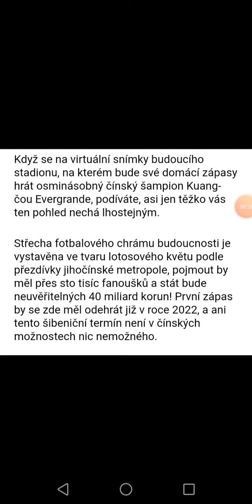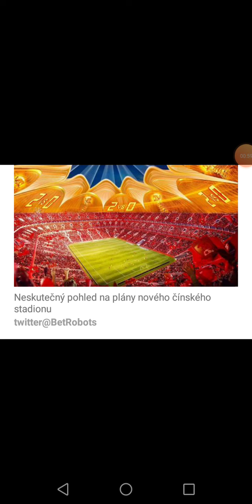Nový čínský luxusní stadion